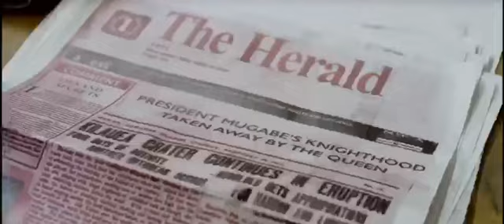Mugabe (A Film Presented By Eastgate Films)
President "MUGABE” is a mind-blowing feature film set in an African country called Zimbabwe. It chronicles how he rises from being a prisoner to power as a guerrilla fighter who defeats the British colonial rulers during the Zimbabwe liberation struggle. He is hailed a ‘Hero” and a world role model president with multiple awards but gradually becomes one of the world’s top tyrants who violates human rights to get unassailable power for the rest of his life. He clings to power with iron fists as he eliminates prospective successors to pave a way for his young beautiful wife’s succession. This first lady is a firebrand woman who chides anyone threatening to grab her husband’s position. Her association with high profile churches, charity work, and extravagant lifestyle wins her fame, culminating to their fall. Will his people accept a family dynasty? While the nation is in a state of unrest and growing weary, Mugabe’s allies do the unexpected.